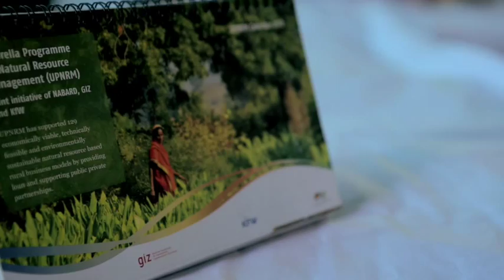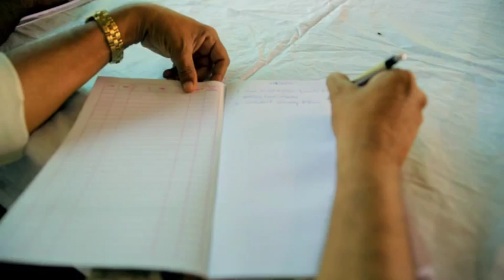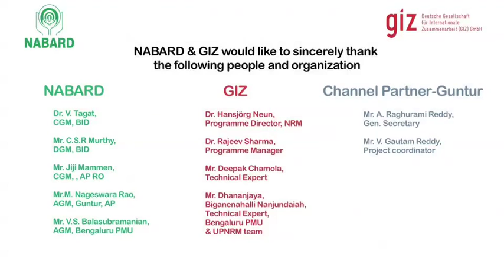Ground Truths. Nilagiri ( Vermicomposting )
The financial and environmental cost of using chemical pesticides is high. The project introduces 50 poor families to a commercially viable alternative - residue free, organic agriculture. Substituting chemical pesticides with organic manure makes agri-business more profitable while reducing environmental and health risks for surrounding community.